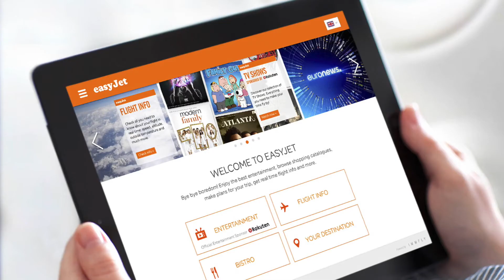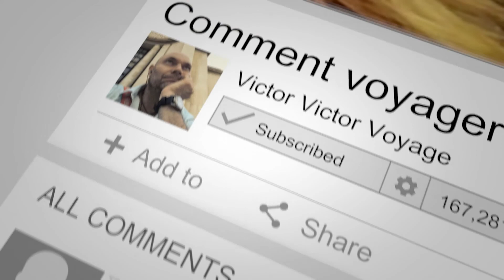Regarder un film dans l’avion | Victor Voyage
Ici Victor, votre agent de bord!
Il est possible de regarder un film, une série ou encore d’écouter de la musique à bord d’un avion.

Je vous parle aujourd’hui du divertissement que
vous pourrez trouver dans l’avion qui vous mènera à votre
prochaine destination.

Aimez-vous regarder un film dans l’avion? Partagez votre
expérience dans les commentaires de cette vidéo.

Pour ne rien manquer des conseils et astuces pour
IJWpQ?sub_confirmation=1
Bonjour à tous, je suis Victor, votre agent de bord. Grâce à
mon métier, j’ai la chance de faire plusieurs tours du
monde par année (18 fois en 2015).

Je vous partage des astuces et conseils pour vous aider à
voyager.
Faisons de vos prochaines vacances, un souvenir
inoubliable!

Vous avez des questions? Sautez sur votre clavier et
écrivez dans les commentaires.